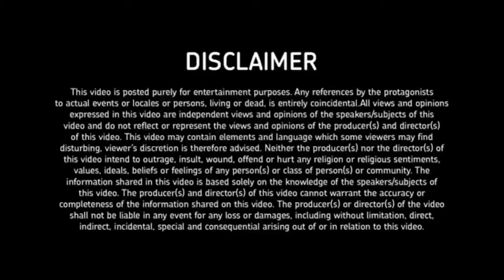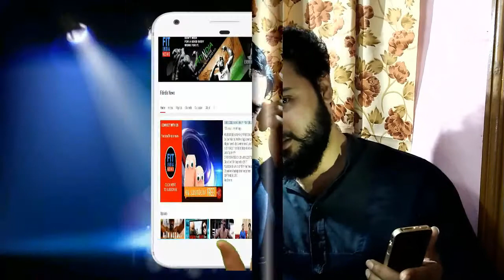Top 5 vegetarian Protein foods for bodybuilding | 25gm protein just 10 Rupees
Top 5 Cheapest Vegetarian Protein Food.Best Supplement For Bodybuilding. You will be surprised to know that there are a few protein rich foods from which you can get 25 grams of protein in just 10 rupees. How great is that?

In this video I will share with you 5 cheapest and the best protein rich foods which are also very easily available in India. People in India often feel that bodybuilding is a costly affair. However, it is not true. One need not depend on high end protein supplements as there are enough protein rich foods around us which are cheap and best.